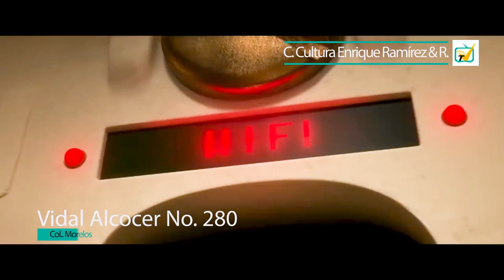Viva Cultura 26 de enero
Te presentamos la primera entrega de la cartelera cultural VivaLaCultura con diversas actividades para que disfrutes el fin de semana. Click y comparte! 👇🏽